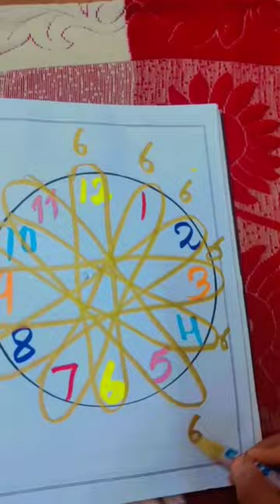time clock watch colors colors coloring red